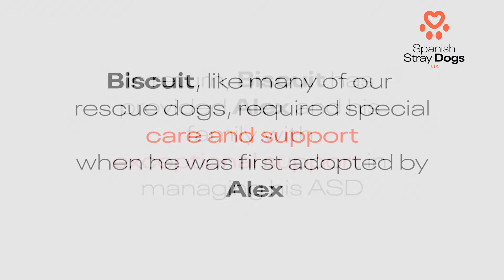Alex & Biscuit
Spanish Stray Dogs and Spanish Stray Dogs UK are registered charities dedicated to helping stray, abandoned and neglected dogs in Spain.

One man's trash is another man's treasure.

Biscuit was a sad, scared Spanish Stray adopted by Alex and his family in the UK where he found love and hope. In return, he provided them with exceptional support in managing Alex's autism spectrum disorder showing how valuable dogs like Biscuit are in helping children with this condition.  Alex and Biscuit found in each other the courage to love and be happy.

Our deepest gratitude to the makers of this film from the Met Film School in London
Mustapha Wehbi
Max Ward
Carmen Fortea
Yvie Russell
Chiara Fulgoni
James Allen

Also a huge thanks to our stars of the film Alex and Biscuit and their family.